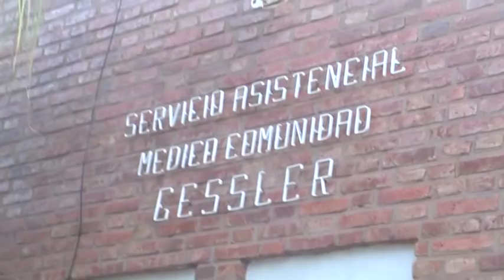JUAN PABLO ALARCÓN – PTE COMUNAL DE GESSLER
VA POR LA REELECCIÓN EL PRÓXIMO DOMINGO